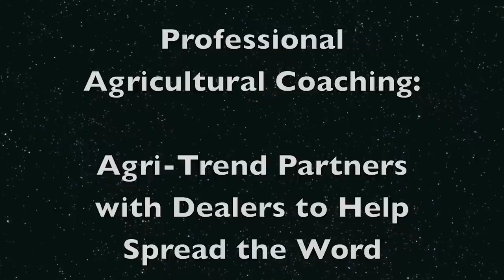Professional Ag Coaching: Agri-Trend Partners with Dealers to Help Spread the Word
Agri-Trend is building up partnerships with dealers across the United States and Canada for the Geo Solutions division of their company. The Geo Solutions division is made up of Geo Coaches that work as consultants with individual farm operations to improve the efficient of those operations. Geo Coaches specialize in putting the data gathered through precision farming practices to good use in making decisions small and large.

Precision Farming Dealer caught up with Agri-Trend at a recent meeting they had with dealers in the Midwest.